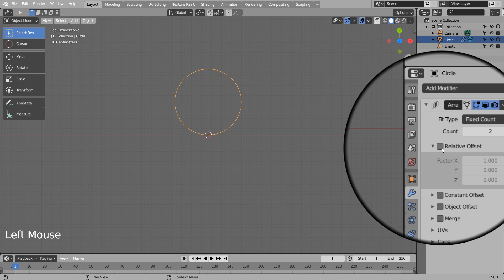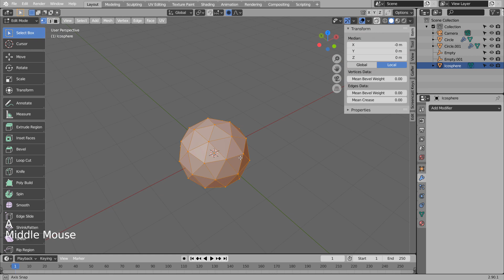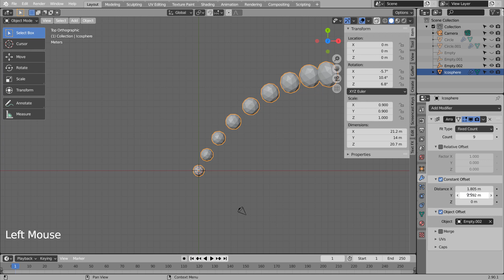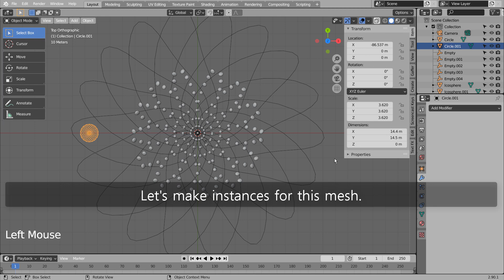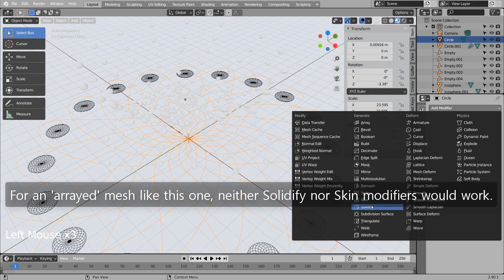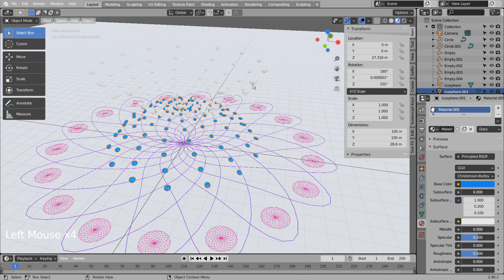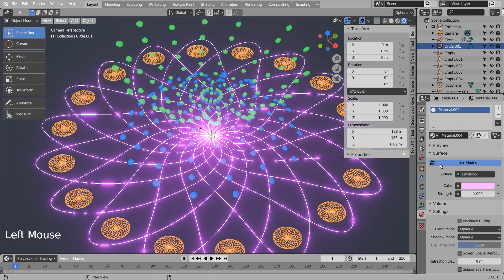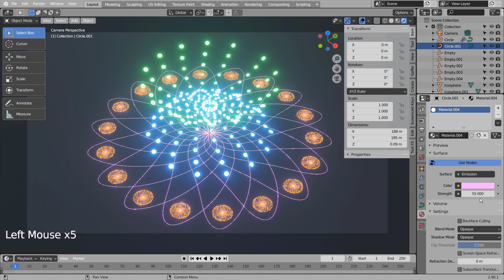Spirograph curve array Blender Tutorial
In this tutorial, we'll learn how to curve array a Spirograph mesh.